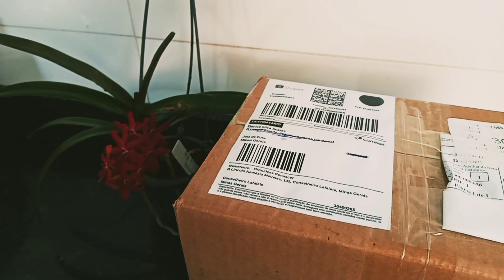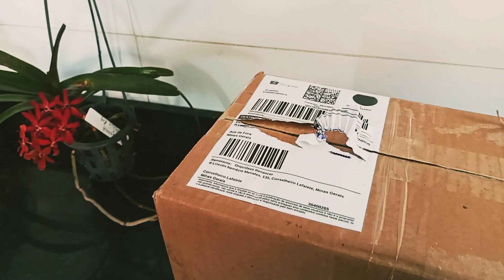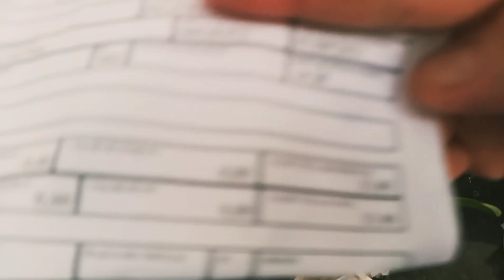venham ver que linda orquídea vermelha eu comprei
Olá... fiz mais uma ótima compra
comprei uma linda orquídea vermelha.
não se esqueçam do nosso sorteio que será dia 30/09/2021

nosso Instagram orquídeaseciajf
nosso grupo de whatsapp